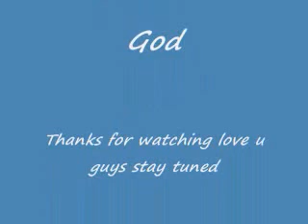Steven Mims Jr. Rusty Larue Pro-am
Summer League Games #5 and 19 Steven Mims Point Guard/Shooting Guard 6'5